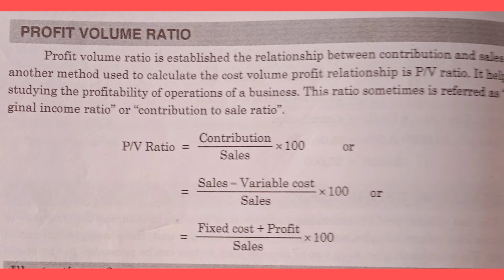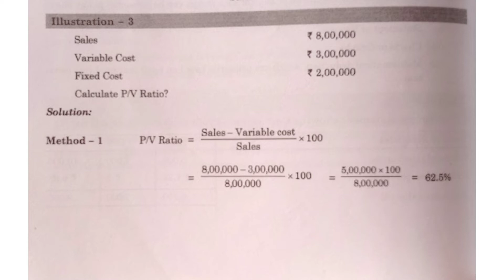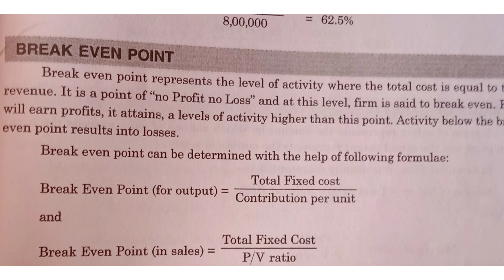Profit Volume Ratio-meaning Introduction